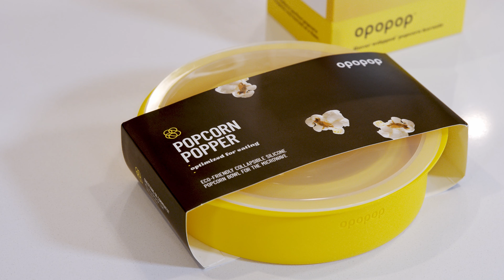Flavor Wrapped Popcorn Kernels: How To Pop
Introducing Flavor Wrapped Popcorn Kernels from Opopop.

How To Pop:
- Fully expand the bowl and pour in kernels
- Microwave for 2 minutes
- Check amount of popped popcorn
- Add more 30-second increments as needed
- Stop when pops are a couple seconds apart
- Remove popper (use hot pads, it will be hot)
- Firmly hold lid and shake to distribute flavor